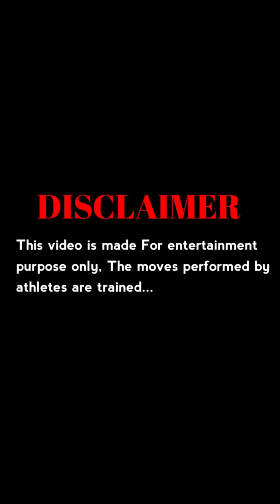The world strongest man khan baba jeep challenge and wrestling Kp Vine